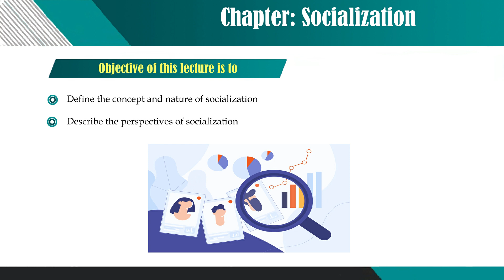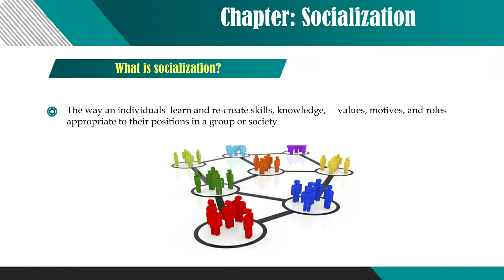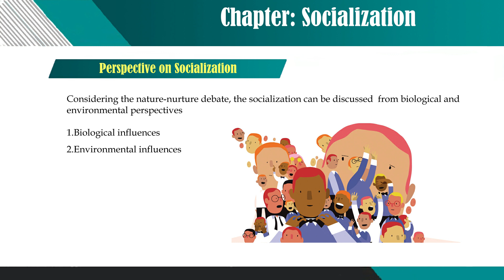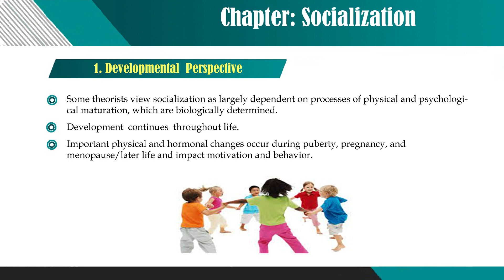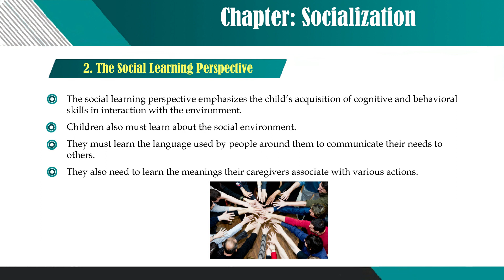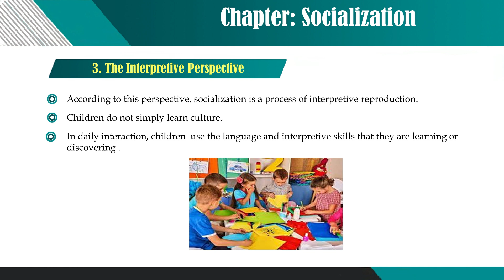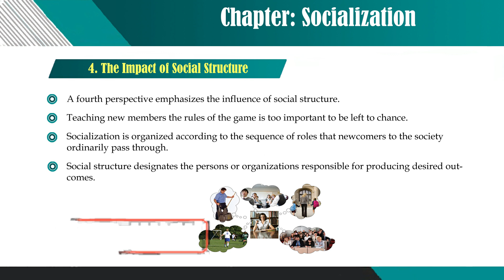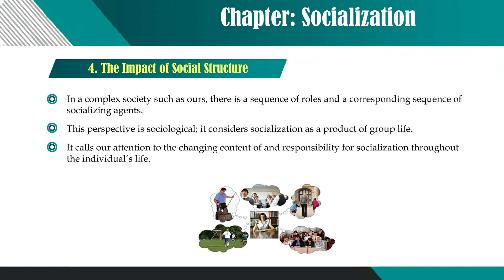Socialization | social psychology | Lecture 4| Dr. Riffat Sadiq |Govt College Women University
What is Socialization? by Dr. Riffat Sadiq Assistant professor Head of Department Govt. college women university